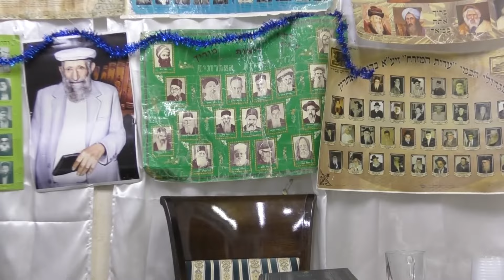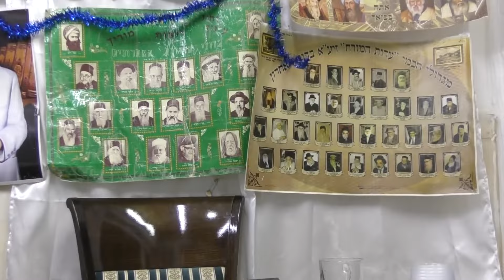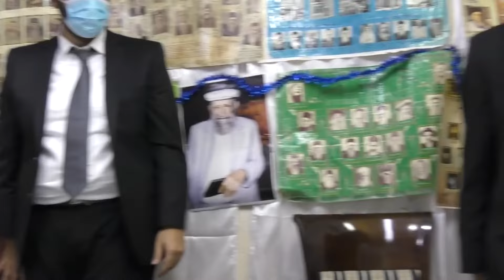הקבלת פני רבו מסוכתו של חכם בן ציון מוצפי שליט"א